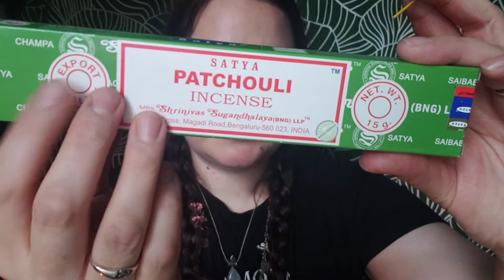ASMR Reiki Session | Transformation | Embracing Change | Energy Cleanse & Alignment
Hello friends 👋
Today's ASMR Reiki Healing Session is focused on the concept of transformation. It has been designed to aid and support us during times of change, during metamorphosis, transformation enabling us to process change, releasing anything no longer serving us, and aligning us with the energies of transformation, aiding us to step forward and grow into new forms.

I hope that you enjoy this session and that it aids you through the transformations that life often presents us with. Know that you have the power to transform yourself in anyway you want, as many times as you want!

May you day be magical! May you transform in ways you never imagined! May you embrace the change that will allow you to grow!
Laura 🌈 🧚

Intention and Tools:
Intention: My intention for this ASMR Reiki Healing Session is to aid us with transforming, with changing, enabling us to align in new transformative ways. To aid us in working with these energies of transformation, to release those things, energies, thoughts, feelings, emotions, ideas that are no longer serving us, that are no longer in alignment with our current being and enabling us to move forward into change, aiding us to step into our own personal transformation.

Hematite - supports personal transformation by grounding us within our being and strengthening our faith in ourself. It helps us get unstuck and get moving. It works directly in our energetic field allowing us to see new ways, in new grounded ways, in new holistic ways. Allowing us to connect back in with our truest self. It sees the lessons within the experiences grounding them back into the Earth, creating space for attracting new, kor eposirive experiences.

Peppercorn Shakers - to help dissipate those energies that are finer, to transmute and cleanse them.

Abalone Shell- scoop out all those negative emotions, all those outdated processes, all those experiences that have been transmuted and are ready to be removed.

Black Onxy - teaches us that when we transform we ditch the old and embrace new ways of being. It reminds us that all the dark and challenging times we go through are powerful lessons that are there to help us grow. This stone helps us release those things that are no longer serving us, while assisting us in facing our shadow side. It helps us to see the light at the end of the tunnel.

Paired with Clear Quartz - to amplify and balance. To bring a light and dark aspect to ourtransformation, our perspectives and our energy right now.

Citrine - Stone of manifestation, abundance and strength. It helps us make internal changes and shift perspectives. The advanced within ourselves and step into our self. Cleanses our energetic body and helps us look forward to the new life we are creating with thankfulness and gratitude. To bring balance that will allow us to shift into that internal alignment, shift into abundance, to step into our transformation.
Symbols - Infinity/Balance, Cho Ku Rei

Amethyst - to guide us where we are going, to guide us through significant life changes we are going through. Allow it to bring clarity and insight into those life changes. Transmutes energy/experience to positive, that supports you, that raises our consciousness. Helps us shed old skin through raising our consciousness. Aidimg our connection to the Divine and teaching us to surrender to change rather than resist it.

Orange Essential Oil - to close our session, boost our energy and aid our growth. To fluff up our aura to protect and hold our energies for our highest good in perfect alignment in this present moment and the next.